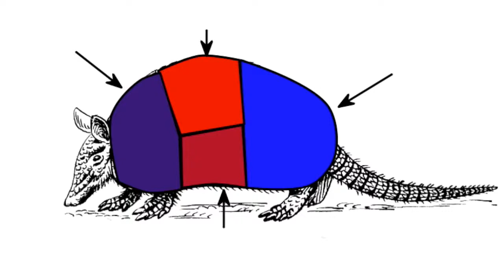Everything Tastes Like Chicken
You can fry it, you can bake it, there's almost no way you can't make it.  Chicken! The gold standard against which all things are measured.  Wikipedia even has an entry on it, because people have too much time on their hands.